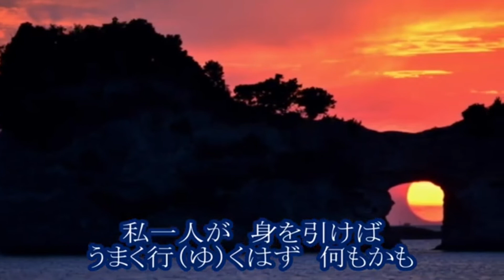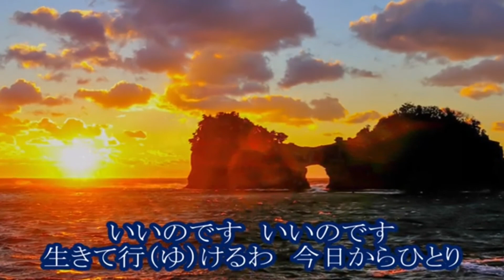22' 🌊南紀白浜⛰️ 水森かおり cover🎤koza！&🦜コザちゃん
水森かおりさん、南紀白浜歌ってみました🌸🍀

こちらは、アルバム　歌謡紀行21
[〜九十九里浜〜]の収録曲だそうです。

音源はchannel友のtomogara2さんよりお借り致しました。